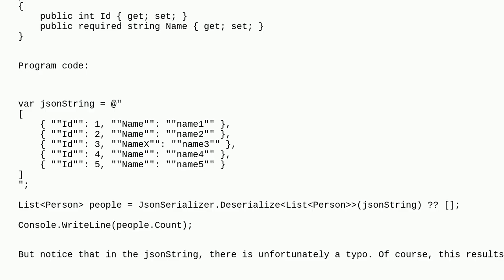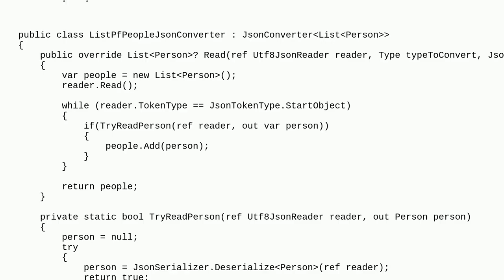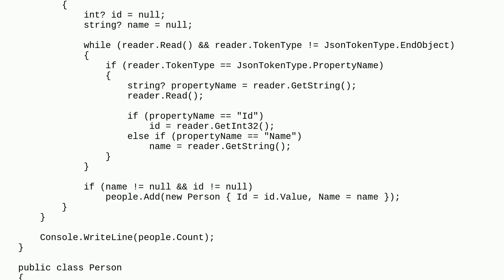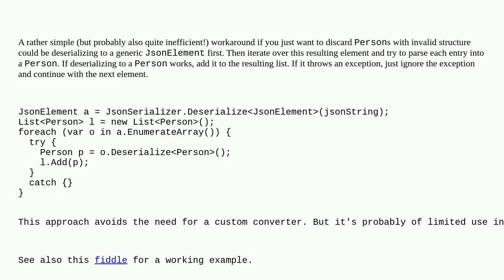How to skip an element in a JsonArray, when the parsing of that element fails?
A special thanks goes out to the community

  json c# parsing system.text.json .net-core